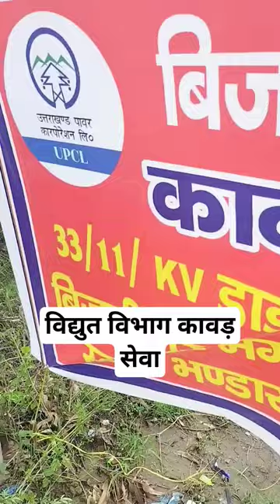विद्युत विभाग कावड़ सेवा